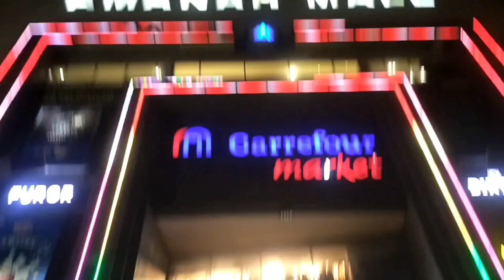Biggest Bouncing Castle in AMANAH Mall